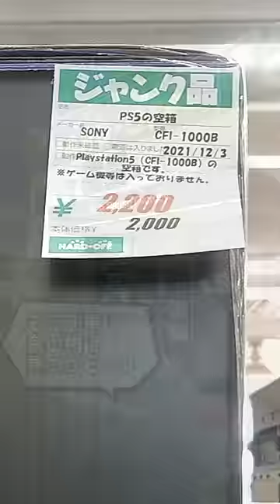【ジャンク】ハードオフでまさかのPS5のジャンク品に出会ったが・・・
遂にハードオフにPS5のジャンク品が⁉
見つけた瞬間に脳汁プシャーからの・・・
そんなショート動画です。

オススメ

・親和産業 シミオシ OC Master SMZ-01R（